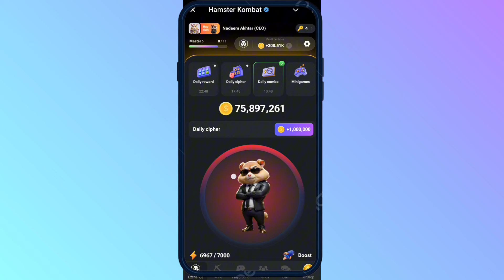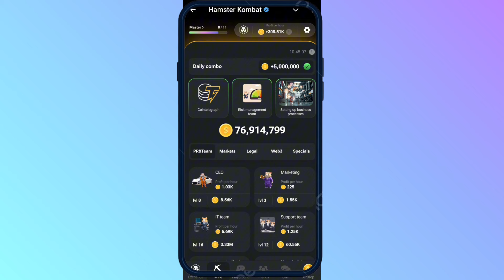31 August Hamster Kombat Daily Cipher Code Today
31 August Hamster Kombat Daily Cipher Code  Today

August 31 Hamster Kombat Daily Cipher Morse Code today August 31 2024. Get 1,000,000 free coins, tokens airdrop.

Your Queries-:
- Hamster Kombat
- Daily Cipher
- Hamster cipher
- Hamster
- how to get daily cipher on Hamster kombat
- hamster kombat daily cipher code August 31
- hamster kombat daily cipher Morse August 31
- hamster kombat daily cipher August today 31
- hamster kombat daily cipher August 31
- hamster kombat daily cipher combo 31 August
- 31 August daily cipher
- daily Cipher Hamster Kombat August 31